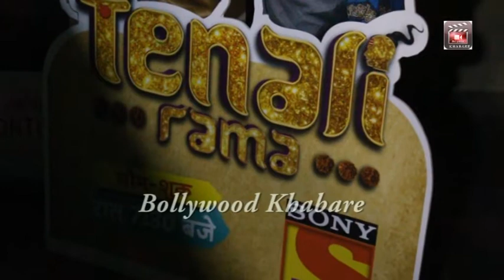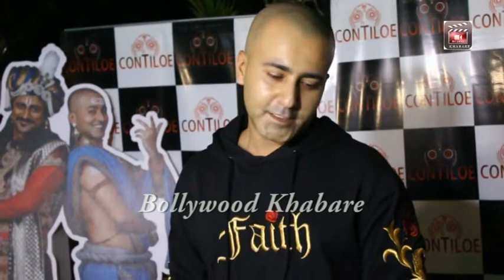Success Party -Of ''TENALI RAMA'' Celebrating 500 Episodes| With Pankaj Berry & Manav Gohil